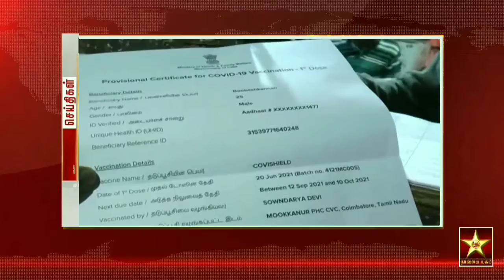நாளைய யுகம் 8 மணி தலைப்புச்செய்திகள்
நாளைய யுகம் 8மணி தலைப்புச்செய்திகள்